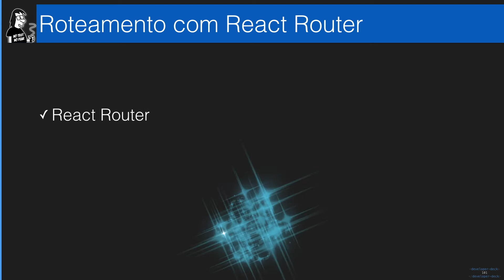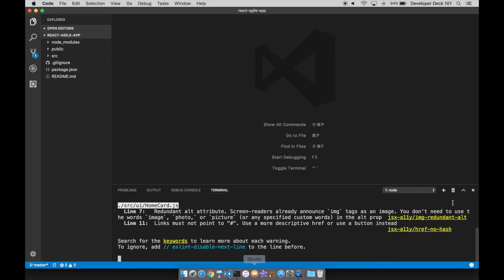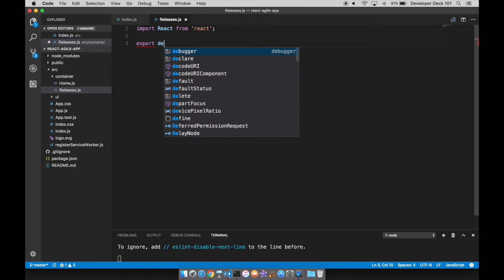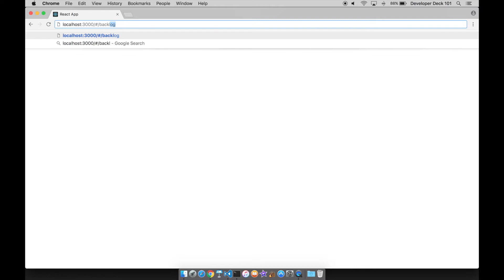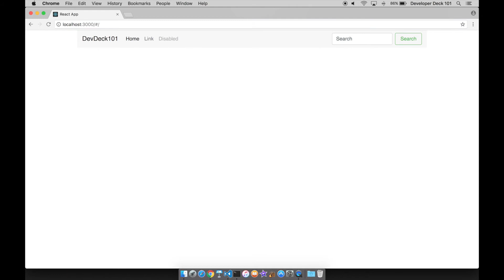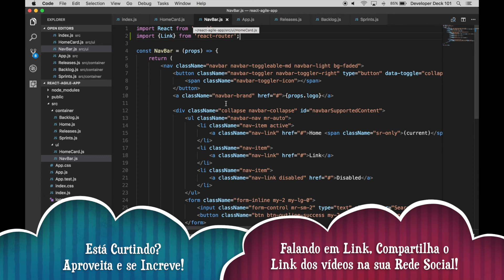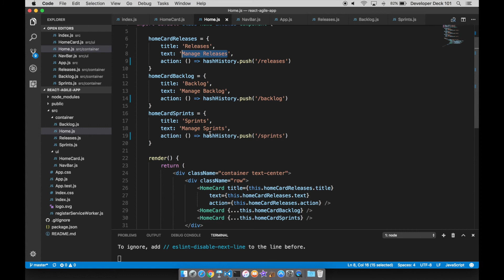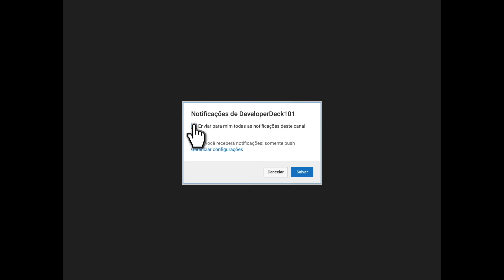React JS e Bootstrap 4 Parte 5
React Router (react-router)
Neste vídeo vai ser possível criar as rotas entre os componentes da aplicação utilizando react-router e finalizar a barra de navegação com os links para cada um dos componentes.

- Utilizar react-router
- Criação de rotas
- Criação de componentes
- Criação de Links
- Noções básicas de hashHistory

Se estiver interessado em aprender sobre Angular 4 para comparar, acesse a série de vídeos abaixo.